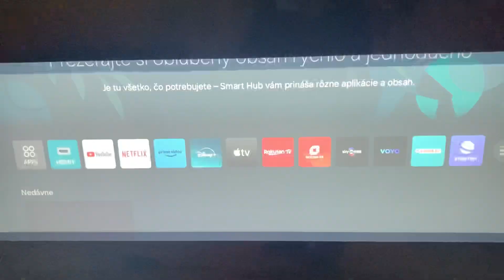Samsung TV Startup And Shutdown